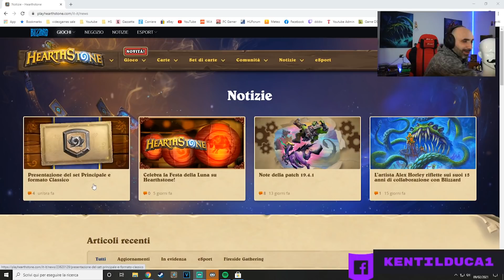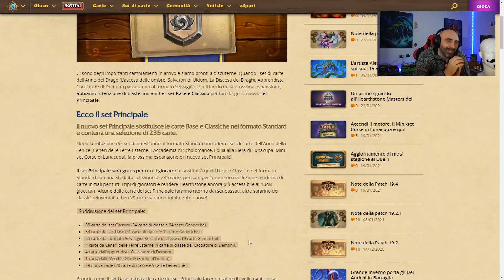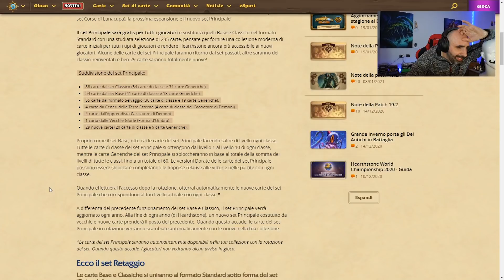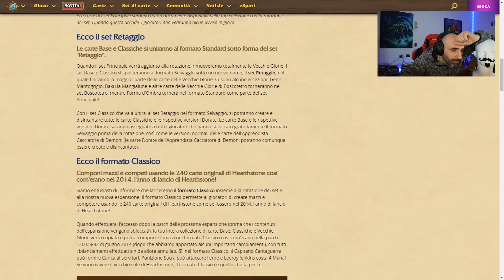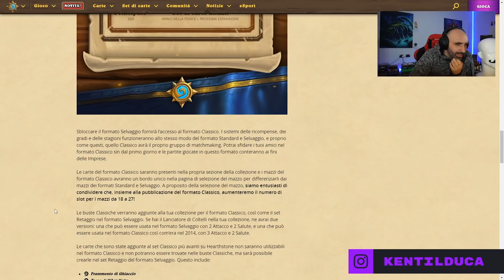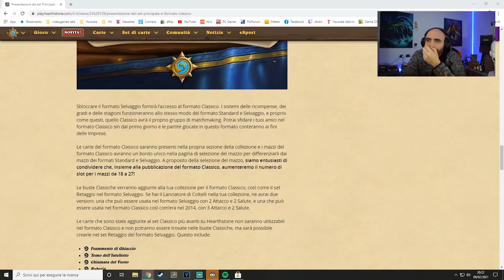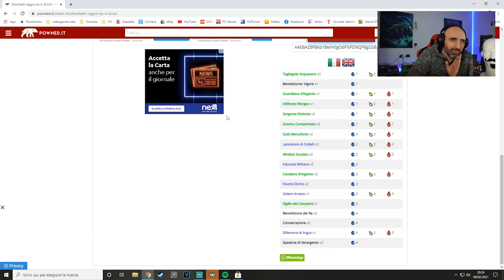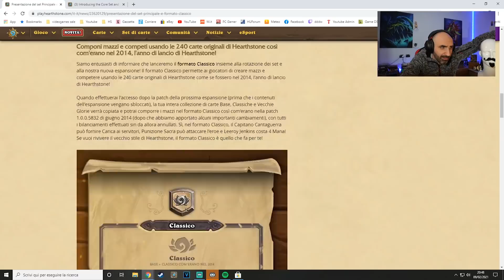Avevo predetto TUTTOH! Nuovo set di Hearthstone prime impressioni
MARTEDI' - GIOVEDI'  - SABATO DALLE 20.00